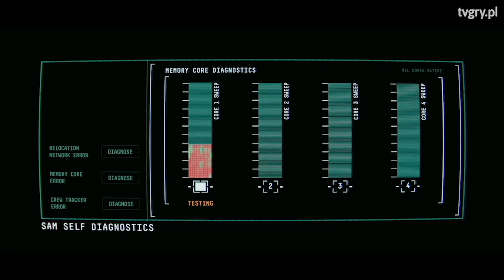Bethesda nie zrezygnuje ze Steama. FLESZ – 26 marca 2019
Bethesda potwierdziła, że wyda swoje przyszłe gry na Steamie. We Fleszu mówimy też o sukcesie Sekiro na PC, szóstych urodzinach Warframe czy wsparciu dla VR w No Man’s Sky.